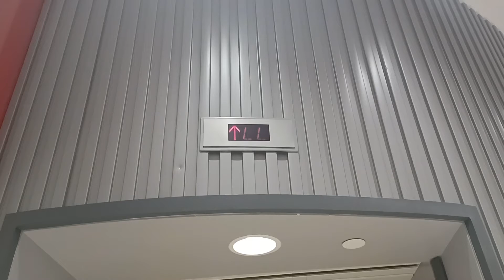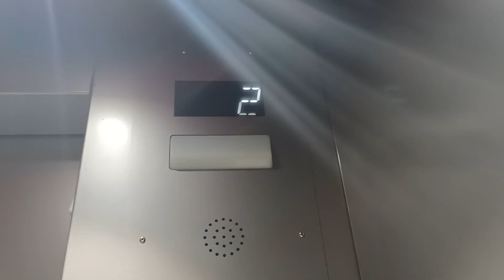Modernized US Elevator at Petersen Automotive Museum Los Angeles, CA